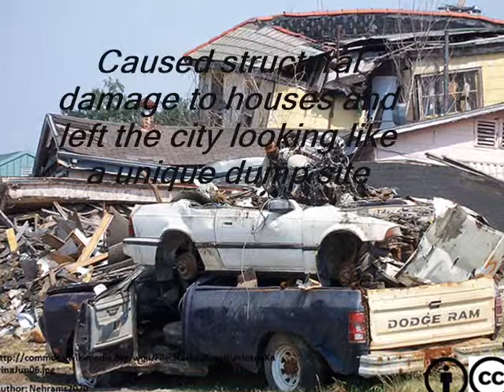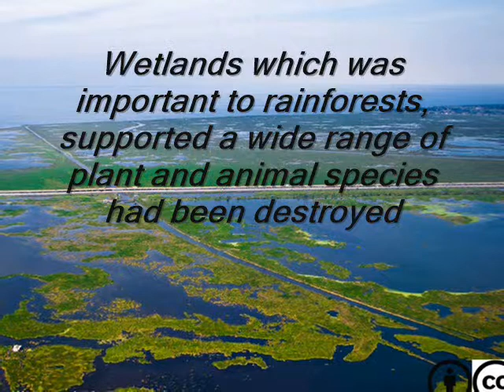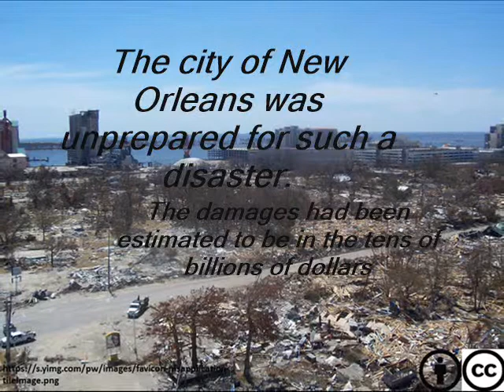Qarbon Qampus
New Orleans is a city is nicknamed,the “Big Easy” . However, in 2005 a hurricane brought New Orleans to an “Uneasy” situation. Early in the morning on August 29, 2005; Hurricane Katrina struck the Gulff Coast of the United States. The Hurricane affected human health, property and the environment.